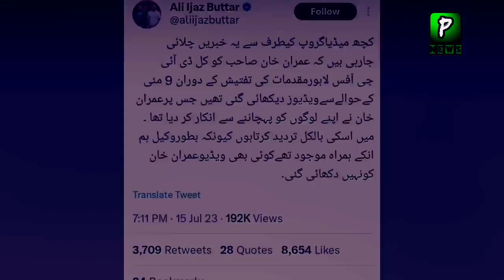Which video was shown to imran Khan in JIT | 9th may PTI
Join Us On
ABOUT CHANNEL